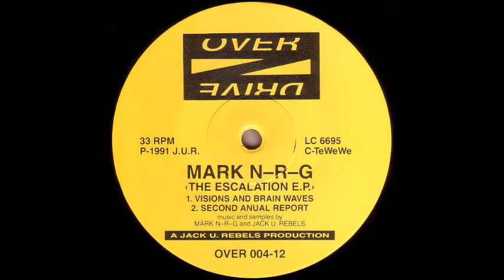MARK N-R-G - VISIONS AND BRAIN WAVES 1991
Mark N-R-G ‎– The Escalation E.P.
Label:
Overdrive ‎– OVER 004-12
Format:
Vinyl, 12", EP, 33 ⅓ RPM
Country:
Germany
Released:
1991
Genre:
Electronic
Style:
Hardcore, Techno, Acid
Tracklist
A1 Visions And Brain Waves
A2 Second Anual Report
B1 Burning Phibes (Street Power)
B2 Acid Uny Verze
Companies, etc.
Mastered At – SST Brüggemann GmbH
Phonographic Copyright (p) – Jack U. Rebels
Credits
Mastered By – SST (8)
Producer – Jack U. Rebels*
Notes
Mastered at Schallplatten Schneid-Technik Brüggemann GmbH.
P-1991 J.U.R.